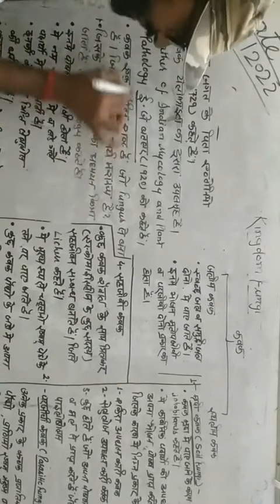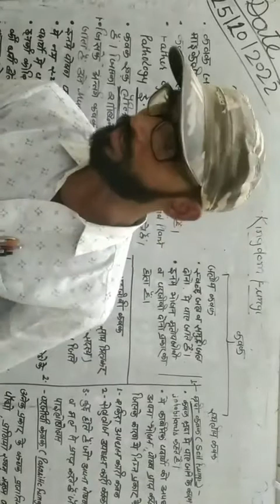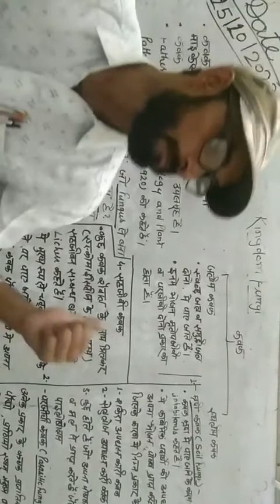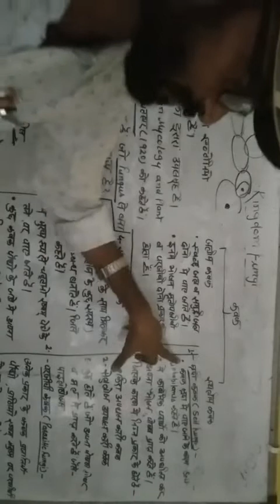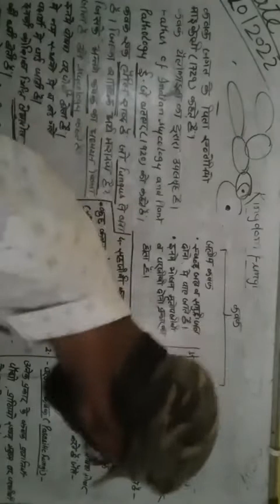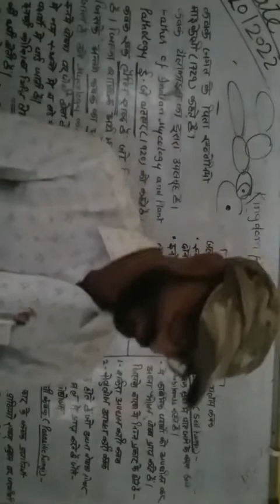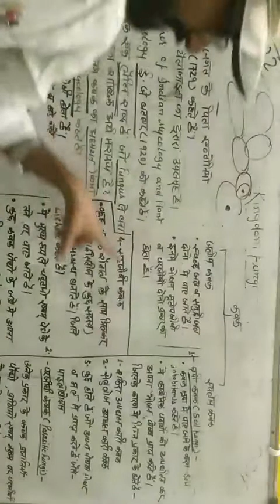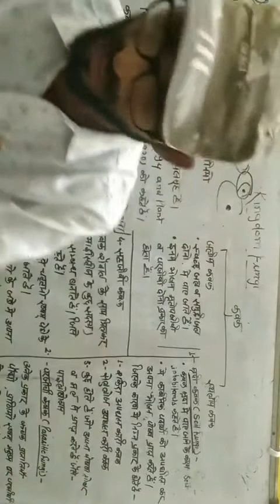1St vedio of fungi by-prdeep Soni sir